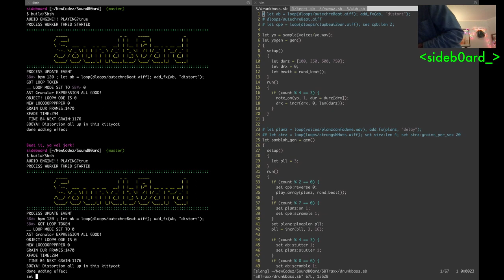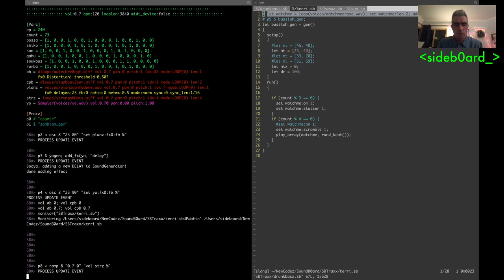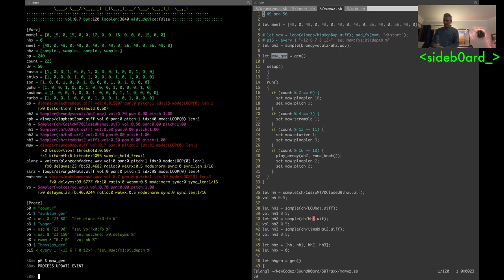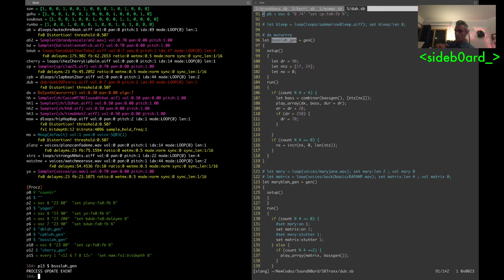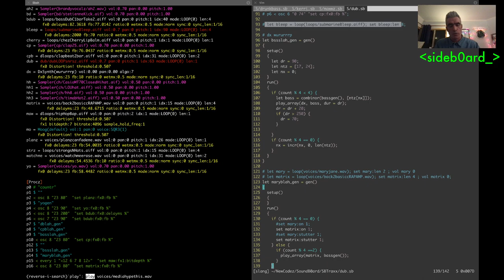Solstice Night Stream December 2022 - Thorsten Sideb0ard - 2022-12-22 03:20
Solstice Night Stream December 2022 live performance by Thorsten Sideb0ard from San Francisco

Sideb0ard on Soundb0ard // command line REPL bit-shifted RnB